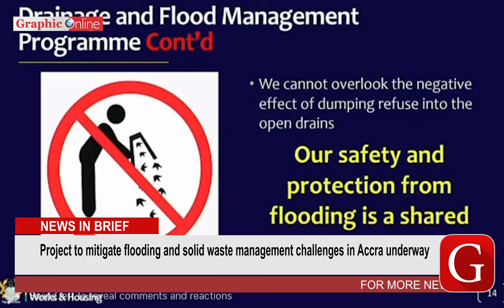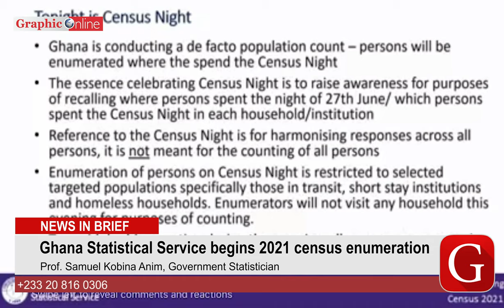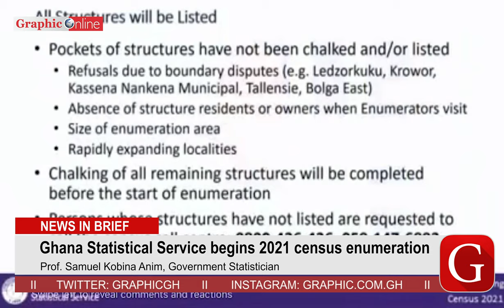NDC demands resignation of Attorney General and Minister of Justice, Godfred Yeboah Dame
Project to mitigate flooding and solid waste management challenges in Accra underway

Kumasi Central authorities identify tree stumps as cause of last week’s flooding in the Garden City

AND
Police on manhunt for a soldier who allegedly shot a cabbie in an attempt to snatch his car